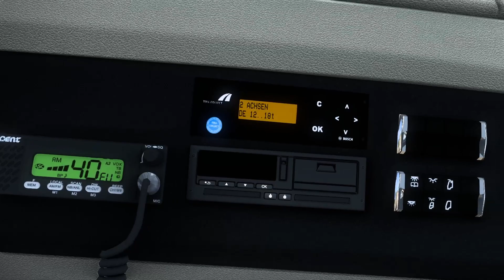ETS2 (1.44). Mercedes Actros MP5 8x4. Oversize. Nantes - Civaux (France). 70t.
Euro Truck Simulator 2:
1.44.
Truck:
Mercedes Actros MP5 4163 GigaSpace 8x4, OM 473R6 460kw 625cv, bva Mercedes PowerShift G280-16R, 16 vitesses, ralentisseur.
Map:
Base avec tous les DLC Map.
Trajet:
Nantes - Civaux (France).
Marchandise:
Echangeur de chaleur (70t).
Mod du camion:
_Mercedes Actros 5 v1.8 by Wolli2017; Harald-RS; Dennis_Grelak; Truckjunkle3d; Actros MP3; DP Design; Alexandru_Andrey; Kriechbaum; Tobargo; Obelihnio; SISL; Vadik; SCS.
Mods:
_Hella Rallye 3000 v1.6 by Obelihnio; Niksarli;
_Old School Wheels by Roûllo;